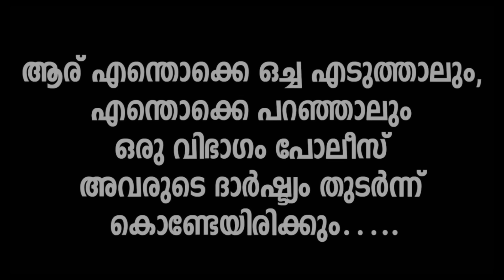കേരളാ പോലീസിൻ്റെ വിലകളയാൻ ഇതു പോലുള്ള പരനാറികൾ! പാലാക്കാരൻ പ്രതികരിക്കുന്നു